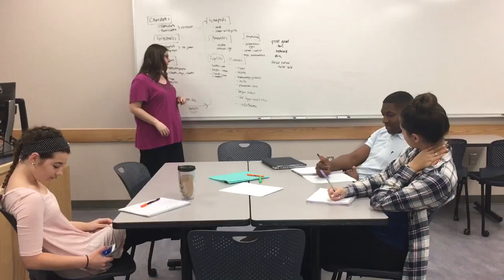EDIS video 2